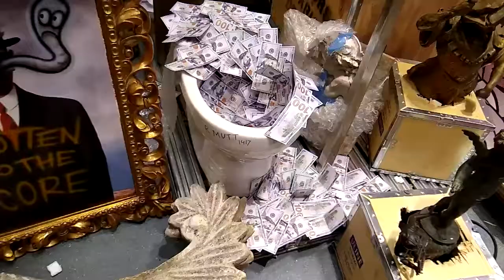Anubis statue. God Of The Dead/Afterlife(Egyptian Mythology) (Sprayground)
Anubis is the god of mummification and the afterlife in ancient Egyptian religion, canine or a man with a dog head. This was at sprayground store